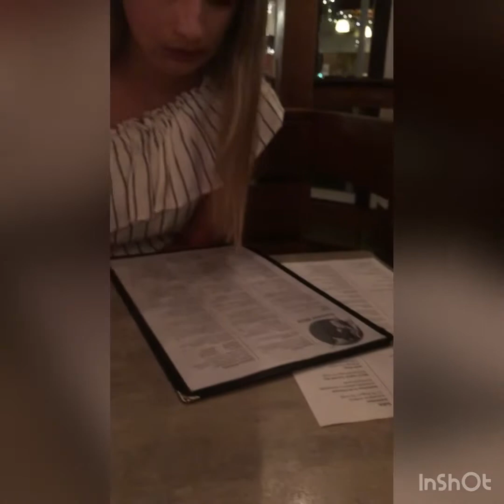My short trip to Maryland and Delaware. Super small airport in Salisbury MD